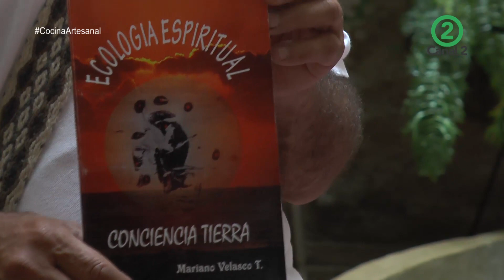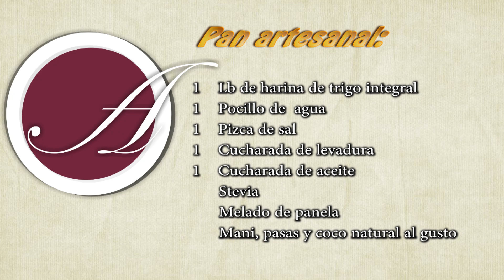Cocina Artesanal - Mariano Velasco y Sakina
Mr Romero nos comparte su filosofía de vida y su nuevo libro "Ecología Espiritual" y en el desarrollo del menú nos acompaña Sakina quien nos va a enseñar acerca de sus propósitos con la panadería artesanal.